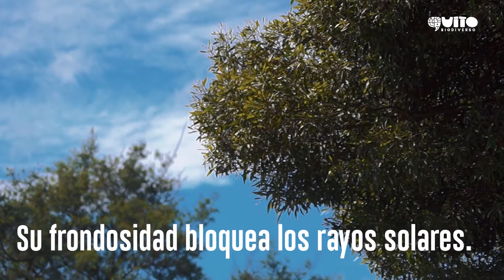Beneficios de los árboles de ciudad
Conoce por qué los árboles son más que elementos ornamentales en el espacio urbano.